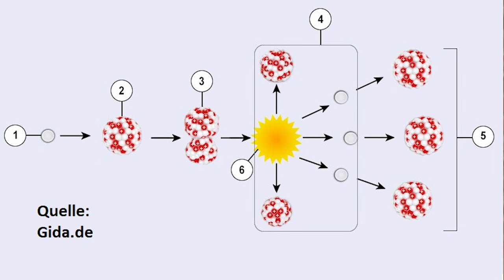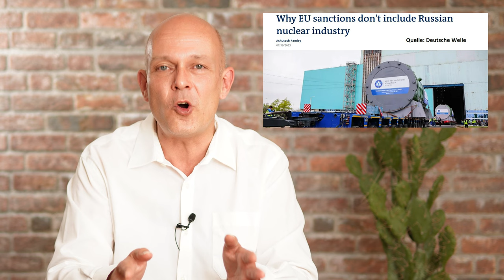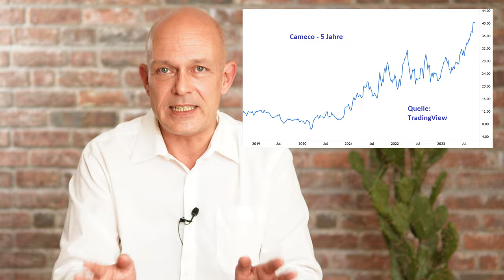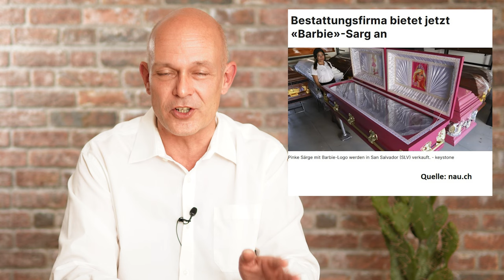Putins letzter großer Trumpf!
Seit Beginn des Ukraine-Kriegs hat der Westen seine Abhängigkeit von Gas, Öl und Kohle aus Russland deutlich zurückgeschraubt. Der Kernenergiesektor ist aber weiter stark von Russland abhängig, denn fast 50 Prozent des angereicherten Urans, das weltweit produziert wird, stammen vom russischen Staatskonzern Rosatom. Gehen im Westen bald die Lichter aus? Ein Beitrag von Gerhard Heinrich.

Timestamps:
0:00 Intro
0:36 Report zu Uran-Aktien
3:36 Die Achillesferse
5:09 Uran-Anreicherung
7:56 Rosatom
9:34 Die Kernenergie-Weltmacht
12:07 Gefahren und Chancen